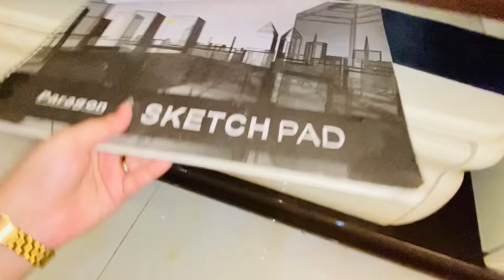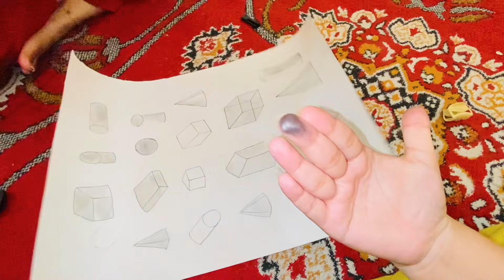Aj maine marium ke sath art work main help ki😍|zainab mustafa| vlog#96